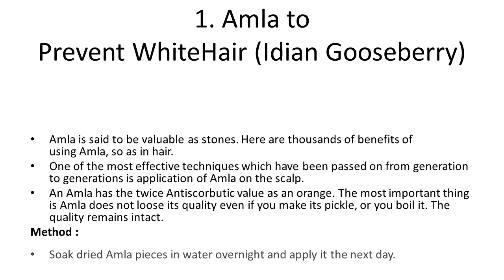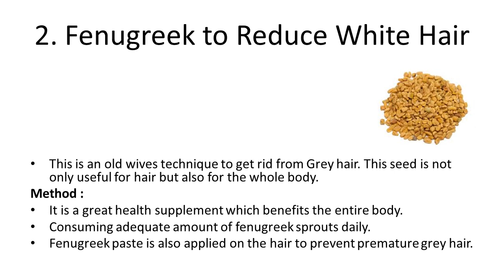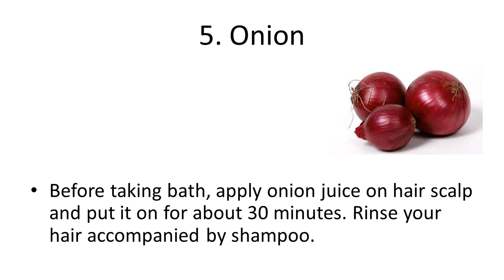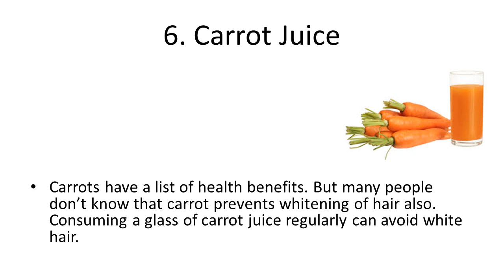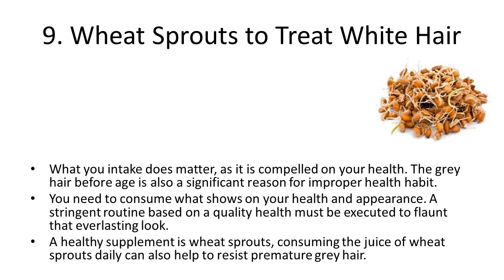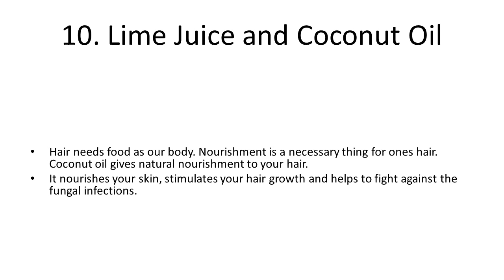How to Get Rid of White Hair | Home Remedies For White Hair To Turn Into Black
How to Get Rid of White Hair | Home Remedies For White Hair To Turn Into Black | Home Remedies | Health Tips